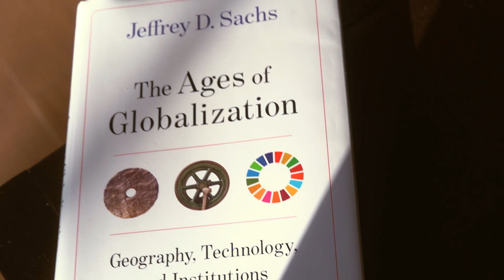rahasia bangun pagi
Kuncinya adalah setel sendiri pagi yang kamu suka :)

Inget ini paginya KAMU bukan pagi orang lain!

Selamat mencoba ❤,
val

🌸 terima kasih atas waktunya sudah menonton, likes and subscribes are much appreciated x 🌸